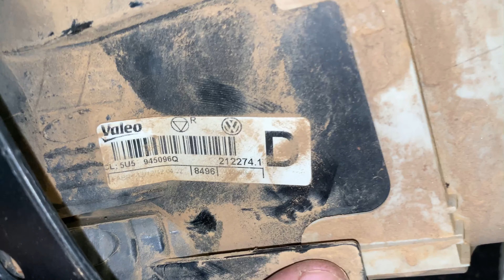REVISANDO ILUMINAÇÃO VW VOYAGE GOL G5 G6/COMO TIRAR DESMONTAR LANTERNA TRASEIRA E TROCAR LÂMPADAS!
Veja neste vídeo, como tirar, remover, desmontar, a lanterna traseira do VW Volkswagen Voyage e Gol geração 5, e geração 6 para trocar, substituir lâmpadas queimadas, ou substituir a própria lanterna.
Veja também, a principal causa das panes no sistema de iluminação, que faz com que a lâmpada de seta fique fraca ou apague de vez todas as vezes que pisa no freio, ou ao contrário, quando liga a seta, a luz de freio fica fraquinha ou apague de vez, ou quando pisa no freio, a luz de ré fica fraca ou apaga de vez.
veja a solução do problema!

PARA OS AMANTES DA TECNOLOGIA, EU SUPER INDICO
O CANAL DO MEU GRANDE AMIGO E PARCEIRO TIARLES